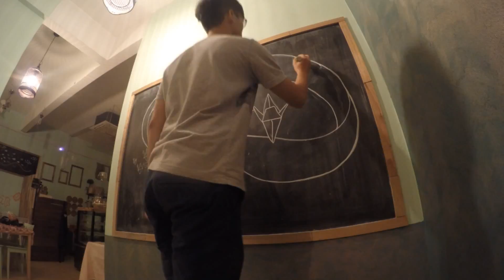Jazz An Wall illustration 2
Jazz An illustration x mini solo exhibition

@dreamz Bakery.. Coming soon